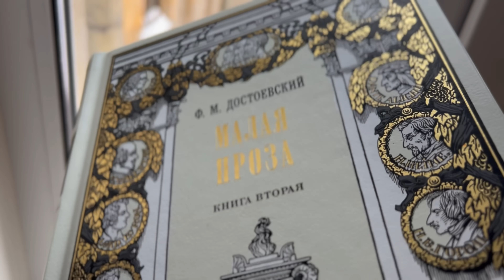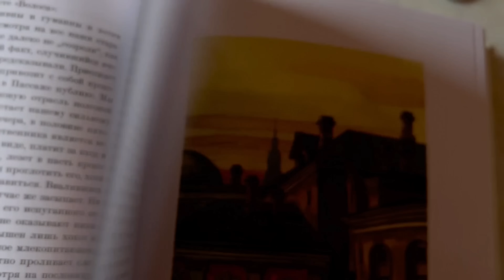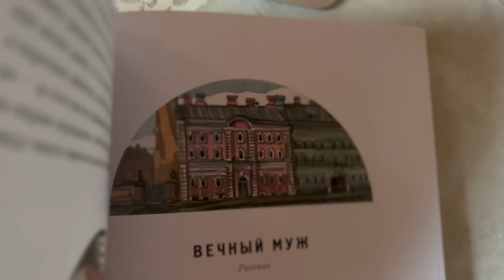We are living in the city of Dostoevsky - Мы живем в городе Достоевского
Наш таинственный, сумеречный, полный самых невероятных человеческих историй, пронизанный морскими ветрами, несущими снег и туман... Петербург.
Великолепие парадных улиц, гуляя по которым хорошо свернуть в сумеречные тени подворотен. Взглянуть на меланхоличное небо в окно двора-колодца... и почувствовать острое желание читать толстый том Достоевского.

That is our myterious, dark, full of incredible people stories, battered by the wind, that bring snow and fog... That is Saint-Petersburg.
Magnificence of the front streets changes to murki light of dark corners when you turn out of the street. You can look at melancholic sky out the window in a yard-well... and feel the keen desire to read the bulky volume of Dostoevsky.